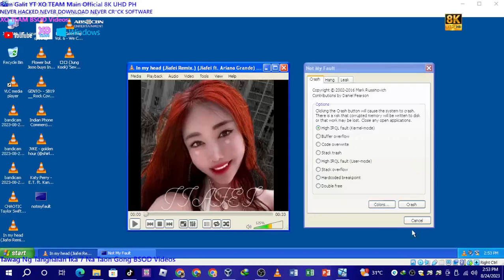X Jiafei In My Head Has BSOD VM